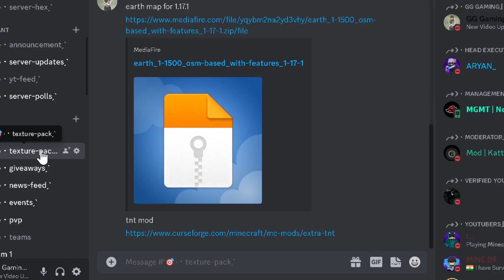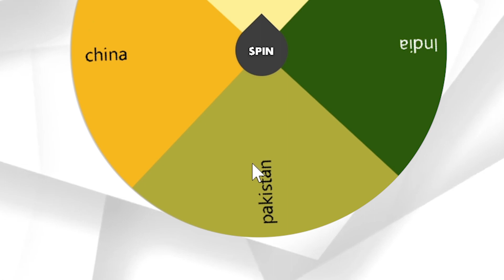DESTROYING Countries with SUPER TNT in MINECRAFT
Meet Prince, a talented and enthusiastic YouTuber who has taken the Minecraft gaming community by storm. With a deep passion for both gaming and content creation, Prince has built a dedicated following of fans who eagerly await his next adventure in the blocky world of Minecraft.

Known for his infectious energy and engaging personality, Prince's videos are a perfect blend of entertainment and informative gameplay. Whether he's showcasing intricate builds, embarking on daring quests, or exploring the vast landscapes of Minecraft, his viewers are always in for an exciting journey.

Processor: AMD Ryzen 5
Graphics Card: NVIDIA GeForce RTX 1650
RAM: 8GB
Storage: 1TB HDD + 256GB SSD

The content presented in this chsnnel is intended for informational and entertainment purposes only. We make every effort to ensure that the content we create is original and does not infringe upon any copyrights or intellectual property rights of others.

If you believe that any part of our content infringes upon your copyright or intellectual property rights, please kindly notify us. We will promptly review the claim and take appropriate action, which may include removing or modifying the content in question.

It is important to note that the views and opinions expressed in our content are our own and do not necessarily reflect those of any individuals, organizations, or companies we may mention or reference.

We strongly encourage our audience to respect copyright laws and intellectual property rights. We urge you to obtain appropriate permissions or licenses before using copyrighted materials in your own work.

Thank you for understanding and for your cooperation in helping us create a respectful and legal environment for content creation and sharing.